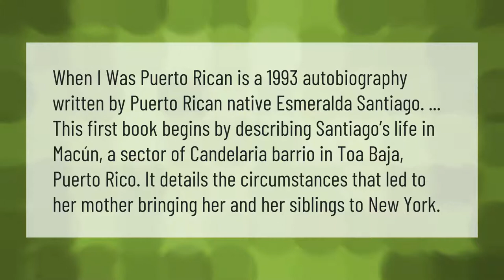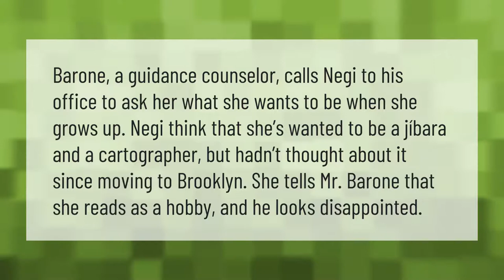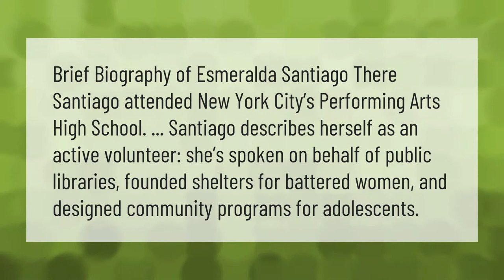When was when I was Puerto Rican set?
00:00 - When was when I was Puerto Rican set?
00:42 - What is the plot in When I Was Puerto Rican?
01:08 - Why did Mr Barone call in Esmeralda?
01:38 - What did Esmeralda volunteer at school?

Laura S. Harris (2021, May 15.) When was when I was Puerto Rican set?
    AskAbout.video/articles/When-was-when-I-was-Puerto-Rican-set-245213